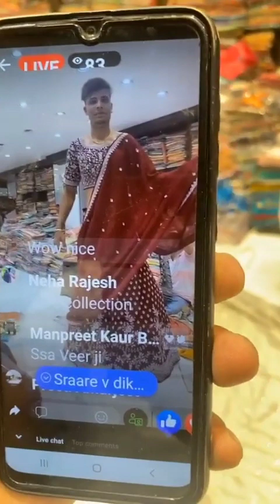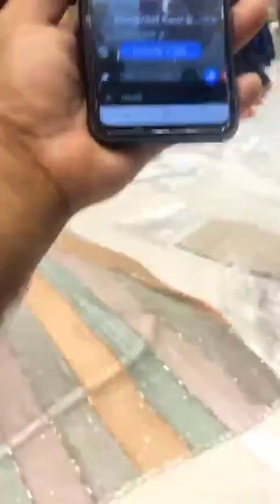Ashu Di Hatti Phagwara || All New Suit Collection